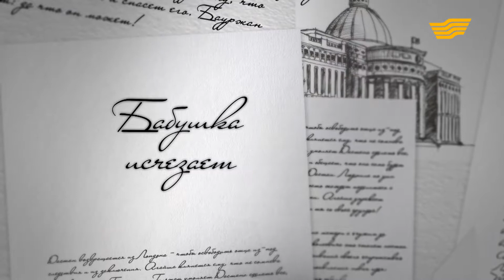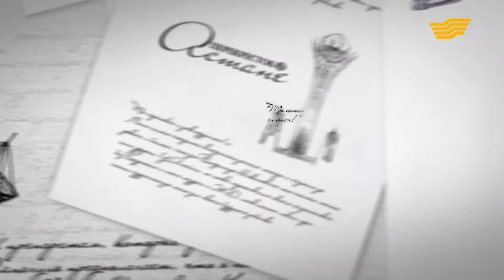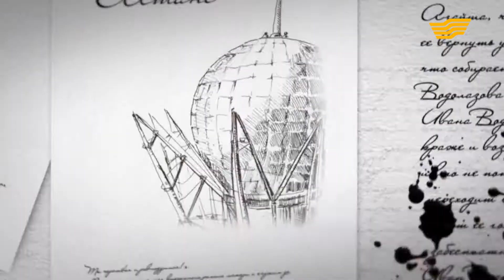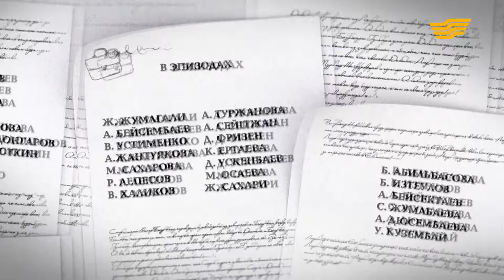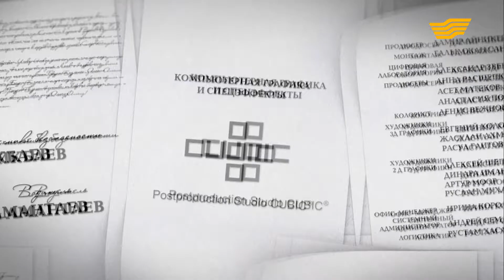Перекресток в Астане. 10-серия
Бауржан возвращается домой, все готовятся к его приходу, только Дастан не будет присутствовать. Агайша предложила Курмету Сеитказиновичу стать семейным врачом, на что он согласился. Гульжан все так же недолюбливает Айнагуль. Она обвинила ее в краже вещей, но все сразу же прояснилось. А отношения между Дастаном и Айнагуль дружеские, но все же чувствуется некая неловкость в словах Айнагуль, к чему бы это?
Когда Бауржан пришел домой после больницы, выяснилось, что Балжан апа ушла на базар за продуктами и так и не вернулась. Мария пришла к ним домой и сказала, что у Балжан апа случился сердечный приступ, и она находится в больнице.